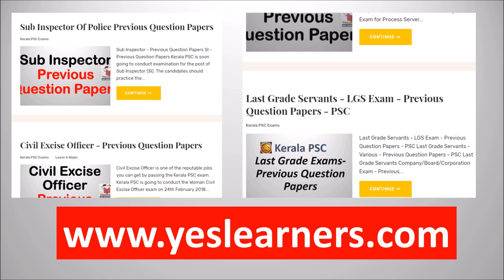Thiruvananthapuram | PREVIOUS QUESTIONS | Kerala PSC Coaching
This video contains 250 questions about Thiruvananthapuram district those were previously asked by Kerala PSC.